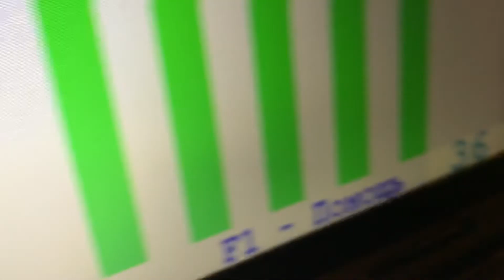Soft Mozart Winter 2018-2019 recital. Alice, 5 yo, Russia. "Jingle Bells" (припев)